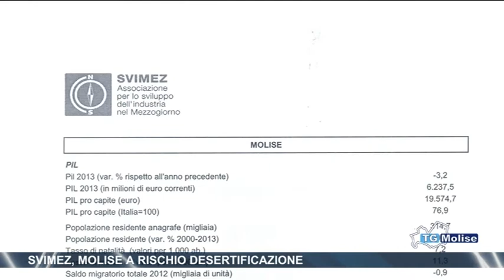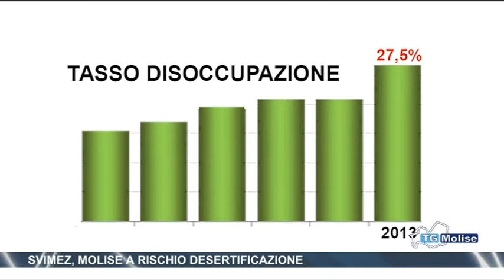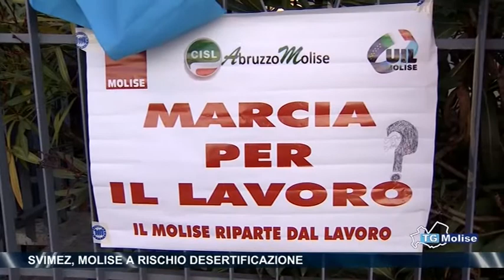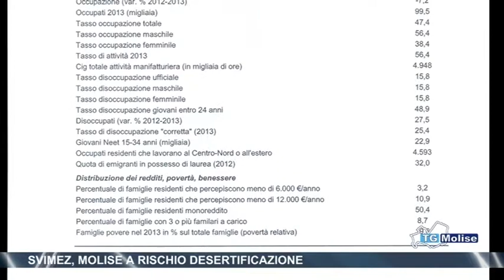Svimez, Molise a rischio desertificazione